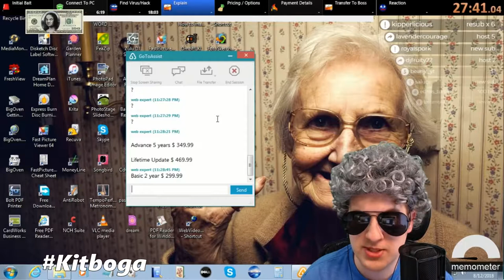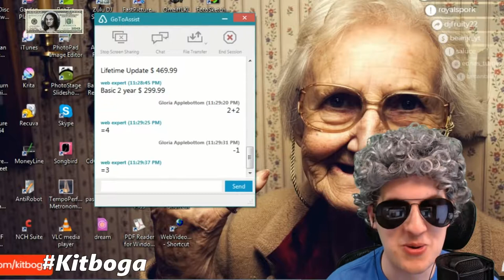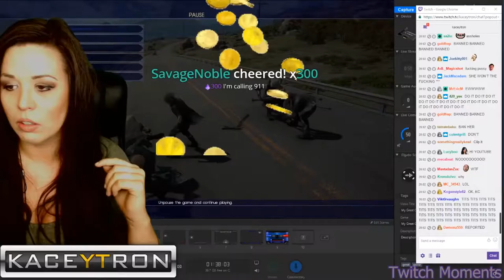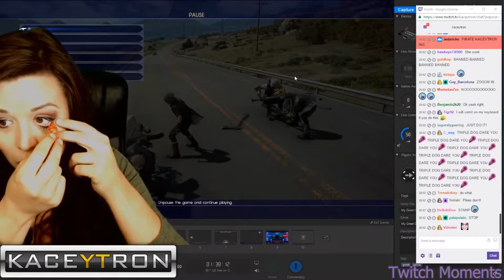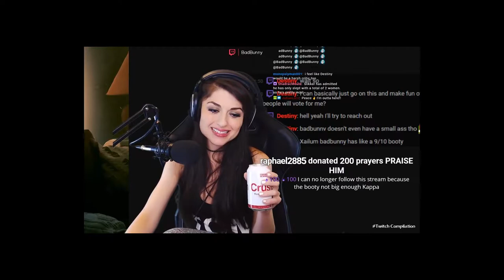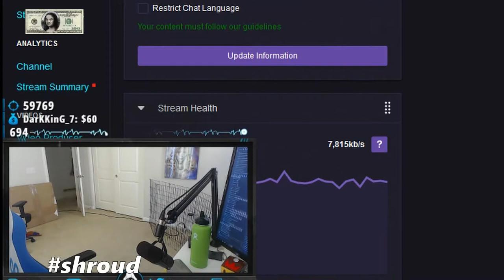Best Twitch Fails & Funny Moments!! #1